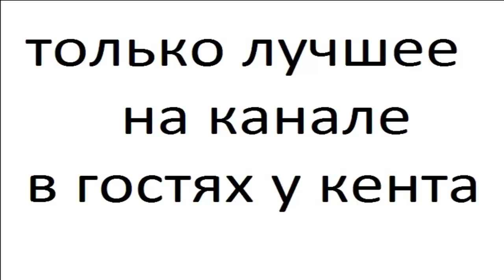Волки часть 3